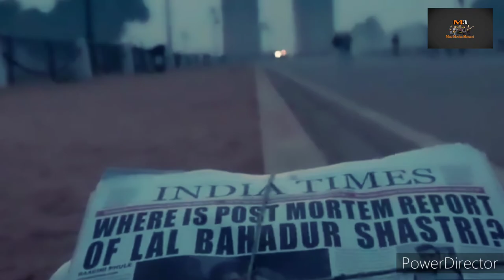BAAP Official Trailer | Sunny Deol | Mithun Chakraborty | Sanjay Dutt | Jacky Shroff | Teaser